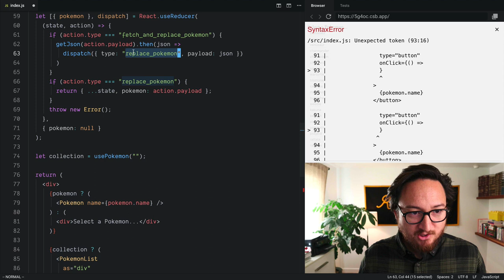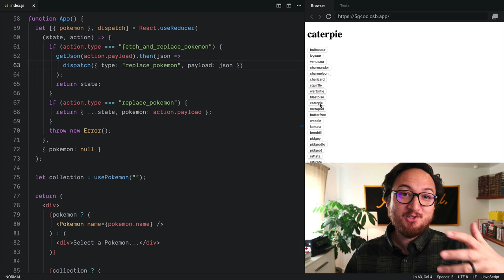Dispatch Async Actions in useReducer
I want to hide the fetch-y implementation details behind named actions. Let's move move our async `onClick` handler into a useReducer action...